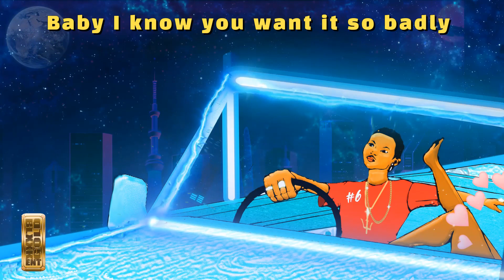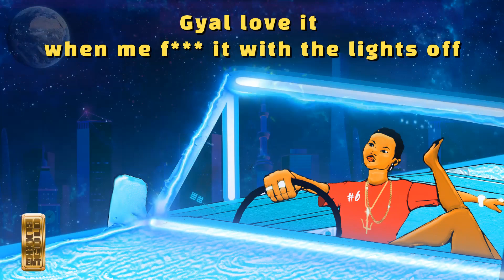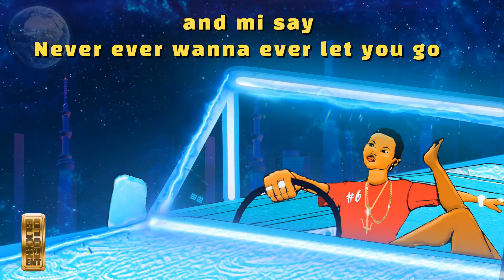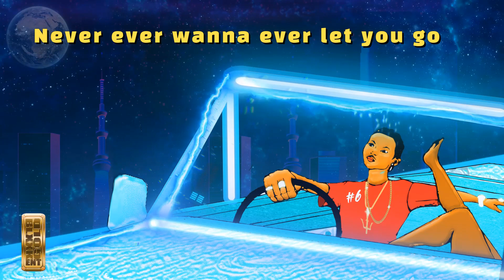Unstoppable 6ixx ft AK Jay - Let You Go (Lyric Video)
Written By: Unstoppable / AK Jay
Performed By: Unstoppable/ AK Jay
Recorded/Mixed & Master:Talernted Beats
Riddim Composed By: Talernted Beats
MGMT: 1cuzmanagement